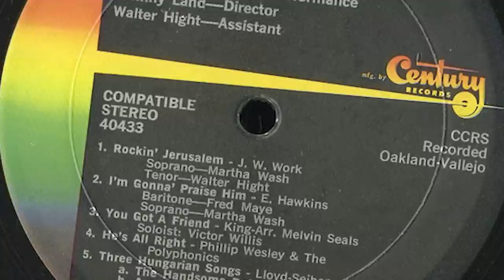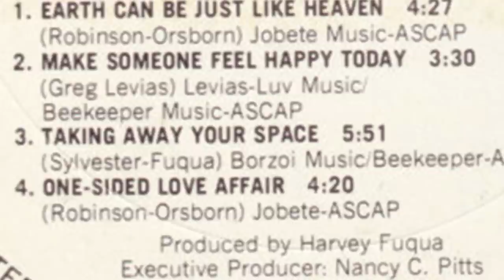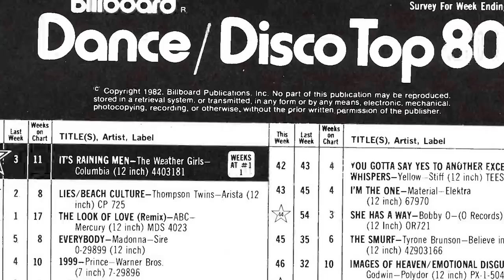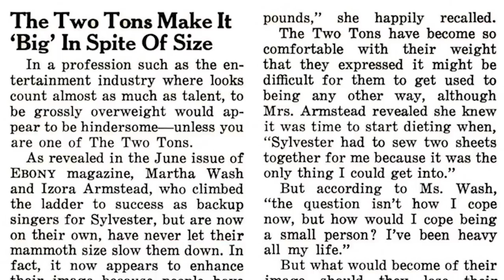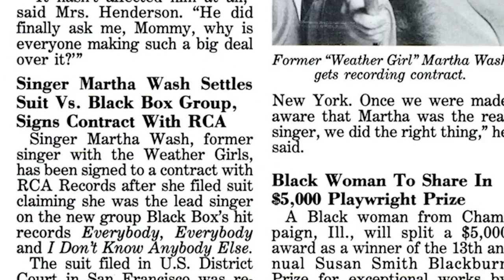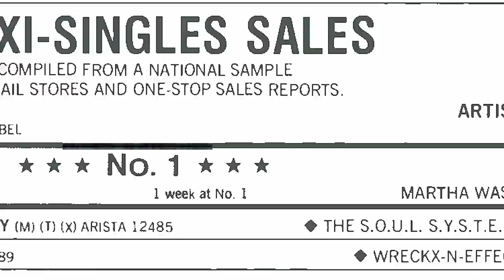Give It to You: The Martha Wash Story | Mini-Doc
"Give It To You" is a mini documentary detailing the career of music's most respected voices, "The Queen of Clubland," Martha Wash.

Credits
Interviewers - Milik Kashad
Video Editor - Milik Kashad
Graphic Design - Milik Kashad
Photo Editing and Retouching - Milik Kashad